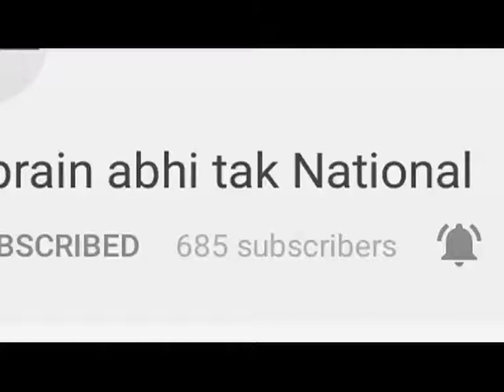मुख्यमंत्री मनोहर लाल खट्टर का विदेश दौरा || Khabrain Abhi Tak Live